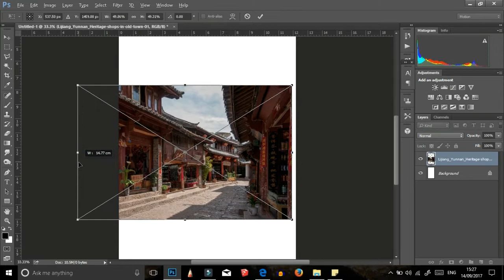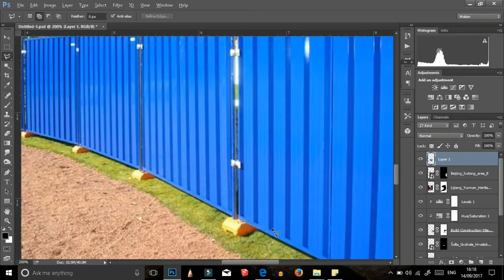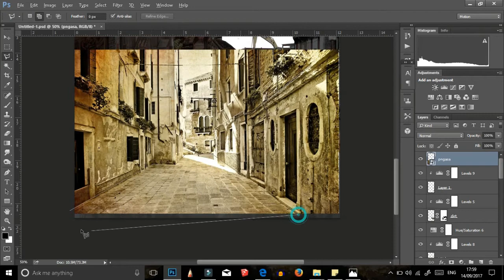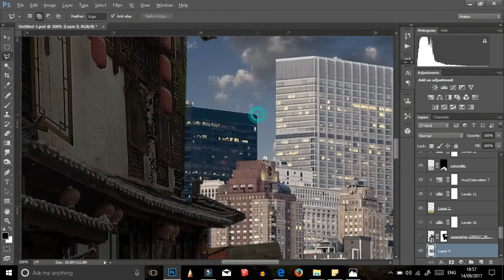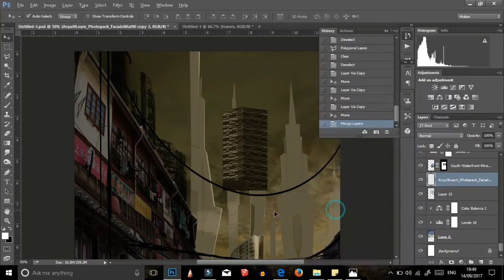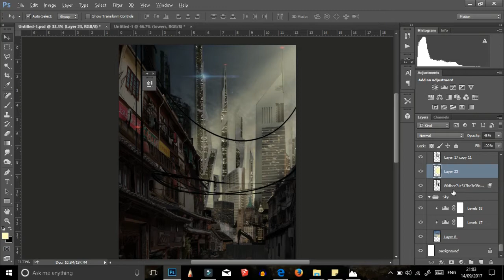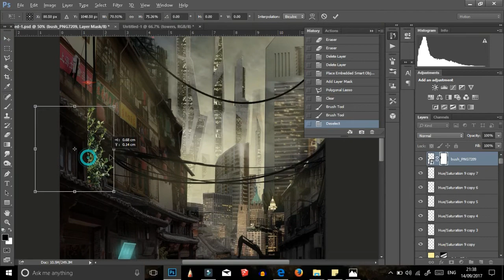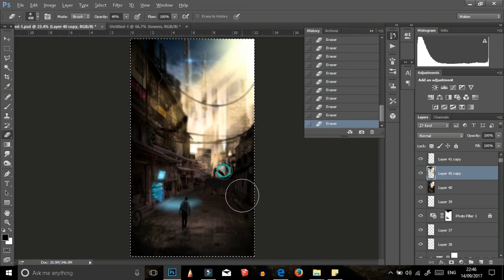How to Architectural Visualization - Photoshop Tutorial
3D render  | Visualizing Architecture in Adobe Photoshop In this photoshop manipulation you're going to learn how to create a futuristic city using different images perfect for architectural visualizations.